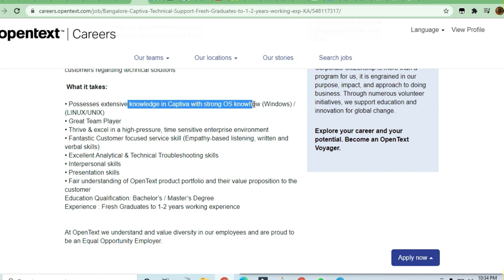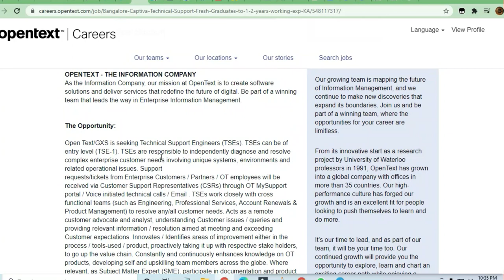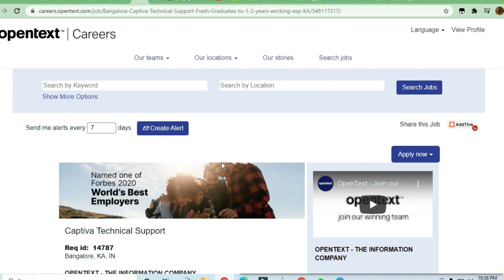OpenText Hiring for Technical Support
🎯Searches Related To This Videos:
c++ jobs,
2020 batch off campus drive,
2020 passout off campus drive,
2021 passouts off campus drive,